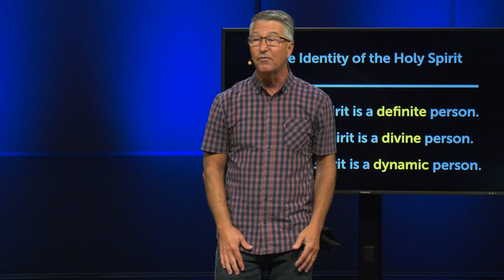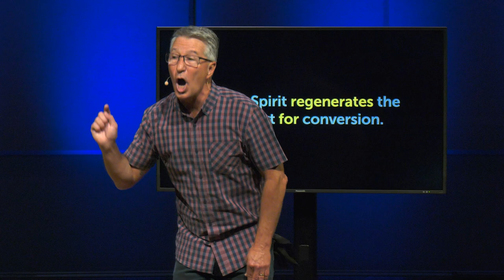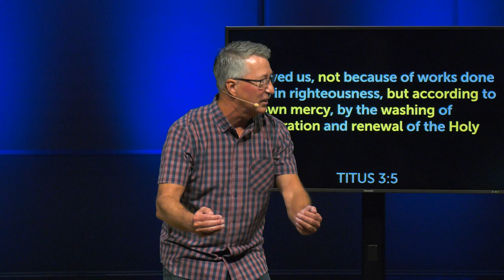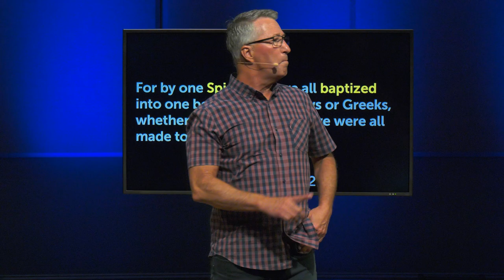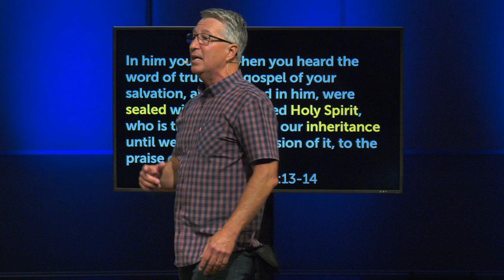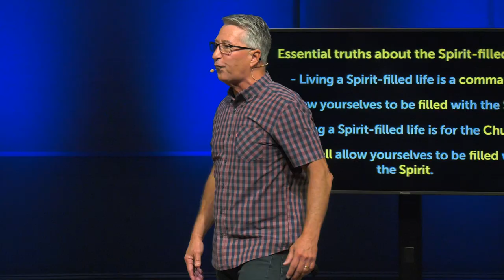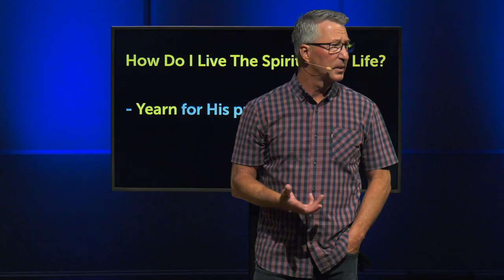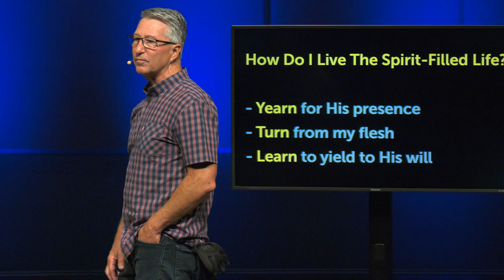Empowered | Baptism and Fullness of the Holy Spirit | Phil Ortego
This week we continue on our series about the Holy Spirit. Often times we try to live out the Christian life in our own power and fail to give room for the Holy Spirit to work in our lives. Join us as we see specifically the role that the Holy Spirit plays in the Christians life.

Chapters
[00:00] Empowered | Baptism and Fullness of the Holy Spirit
[05:04] The Identity of the Holy Spirit
[10:50] The Holy Spirit regenerates the believer’s heart for conversion.
[17:24] The Holy Spirit takes up residence in the believer at conversion.
[18:19] He indwells the believer at conversion.
[20:33] The indwelling presence of the Holy Spirit speaks of power.
[21:34] He baptizes the believer at conversion.
[24:40] He seals the believer at conversion.
[28:29] The Holy Spirit desires to fill the believer after conversion.
[31:45] Essential Truths About The Spirit-Filled Life
[33:20] Living a Spirit-filled life is to be Continual
[35:29] Speech that is godly.
[36:05] Singing that is glorifying.
[37:02] Sincere gratitude.
[37:32] Submission that is gracious.
[38:25] How do I live the Spirit-Filled life?